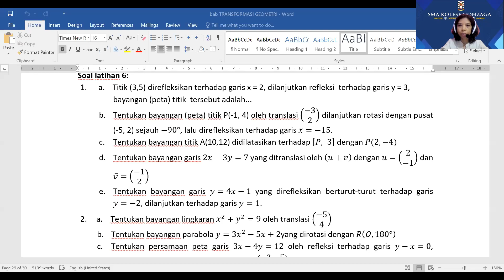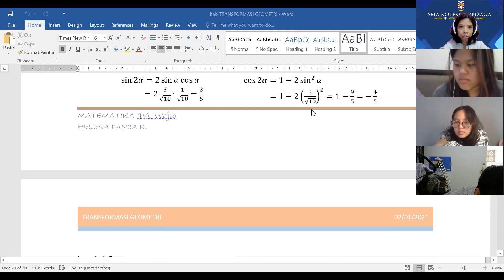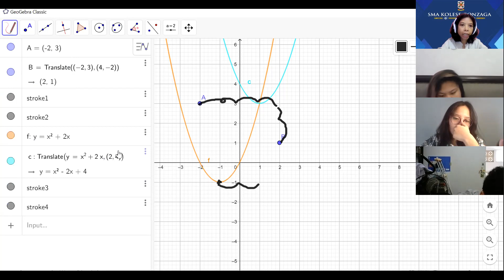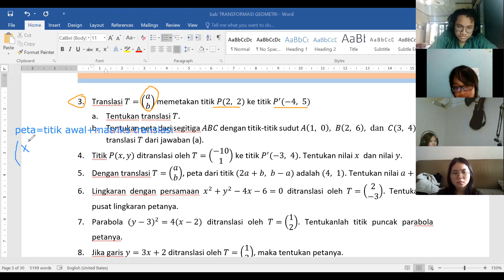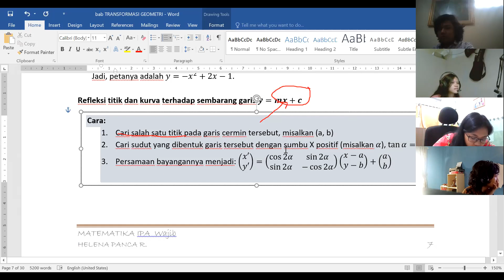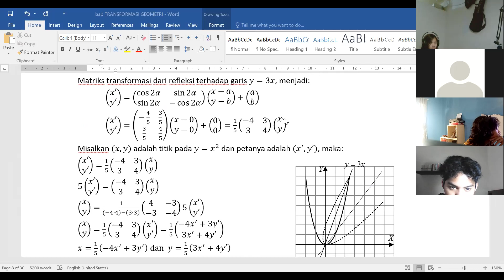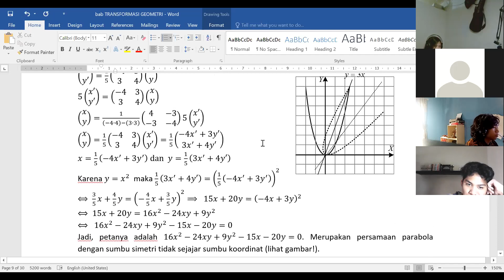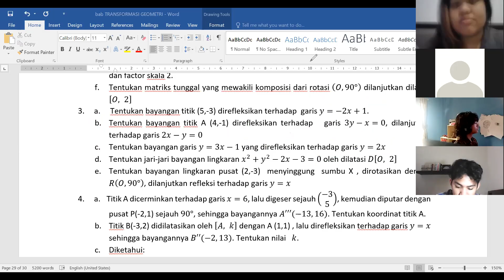142. Refleksi terhadap suatu sembarang garis XI IPA1 SMA Kolese Gonzaga.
Refleksi terhadap suatu sembarang garis XI IPA1 SMA Gonzaga, Januari 2020
Materi pembelajaran Matematika di SMA Kolese Gonzaga.
Untuk download gratis modul silakan kunjungi Blog saya:
Wordpress: